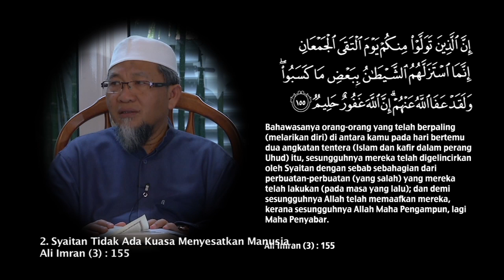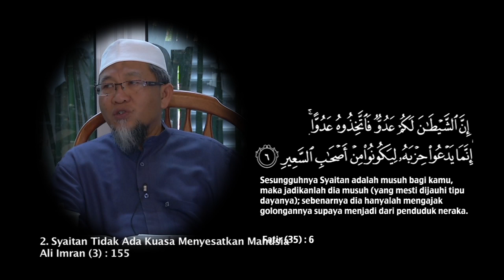2. Syaitan Tidak Ada Kuasa Menyesatkan Manusia - Ali Imran (3) : 155-156 - Ustaz Shofwan Badrie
Klip 2 tadabbur Al-Qur'an oleh Ustaz Shofwan Badrie Ahmad Badrie. Ayat yang ditadabburi adalah Ali Imran (3) : 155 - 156.